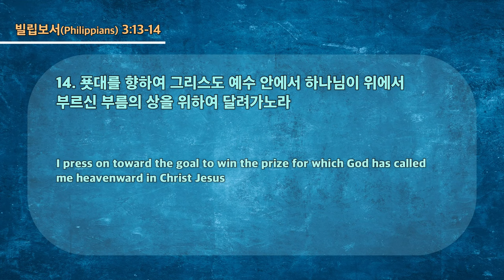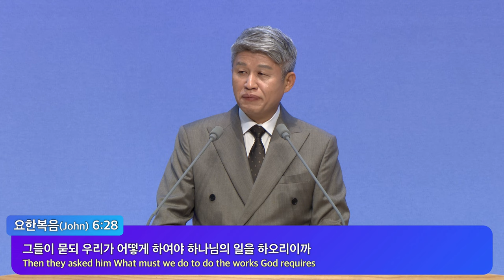20231029 대구하나교회 1부예배 ( 완전복음으로 행복하라, 빌3:13-14) / 以完全的福音幸福吧（腓3：13-14）